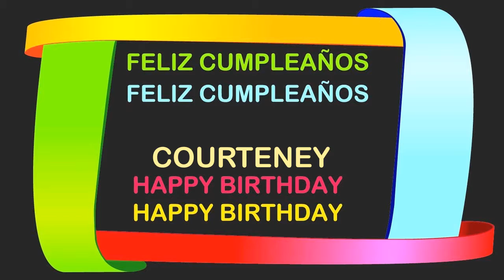Courteney Birthday Postcards & Postales